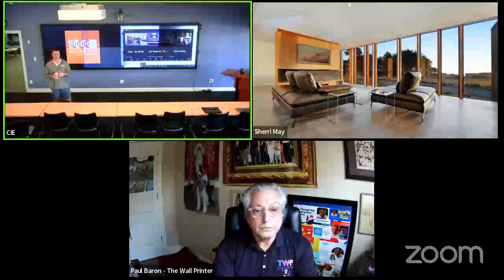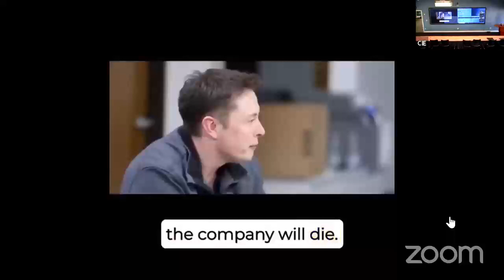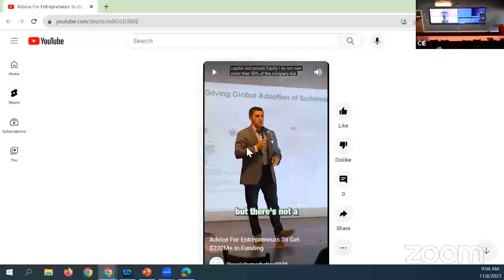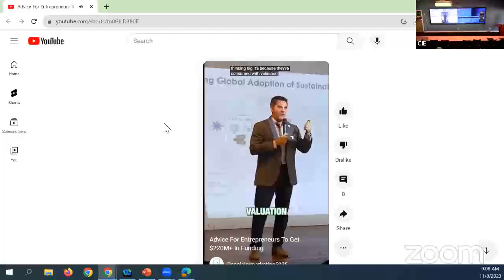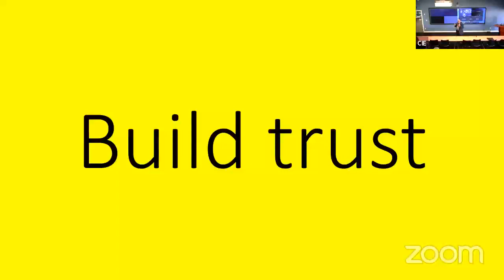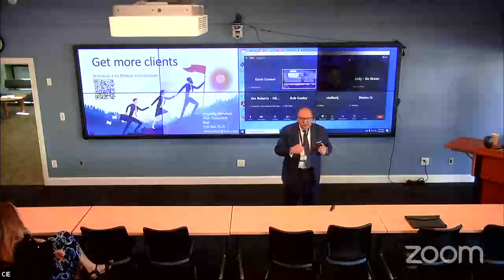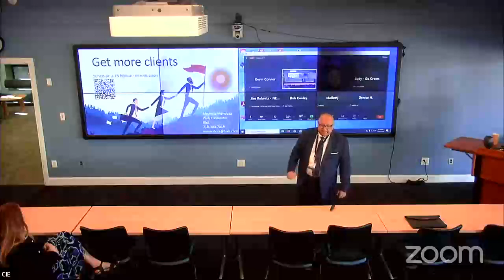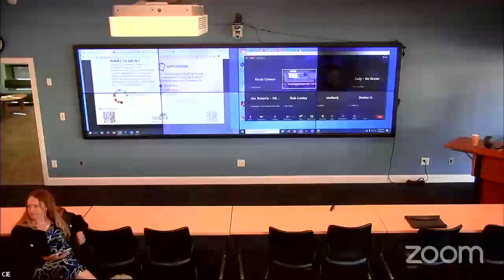11/8/23 Mauricio Mendoza from Bixli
At Bixli, we're dedicated to empowering small businesses with tailored solutions to boost their online presence and convert visitors into loyal clients through our proven Client Acquisition System. Co-Founder Mauricio Mendoza, with over 30 years of experience, is committed to helping businesses thrive in the digital world. His expertise in managing successful projects, coupled with a deep understanding of the web's evolution since the '90s, positions him as a seasoned expert in the dynamic digital landscape.